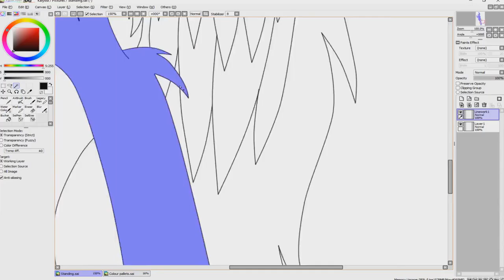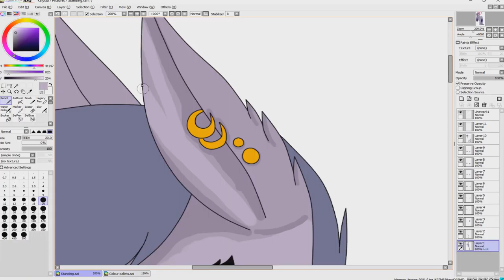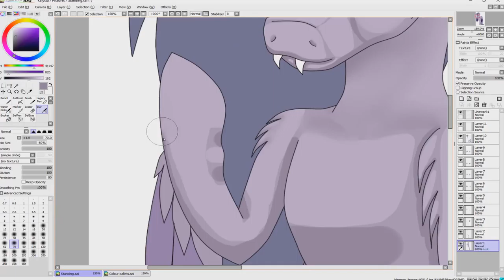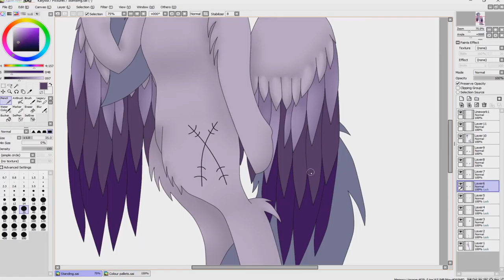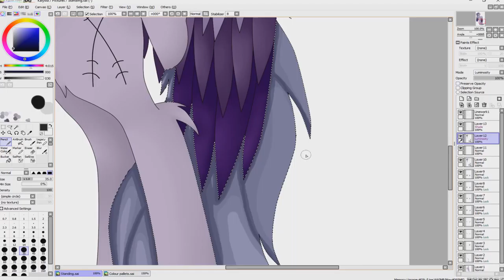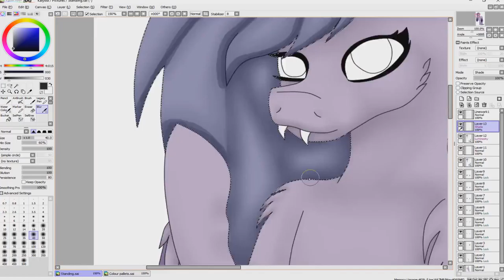Lilith :OC SpeedPaint: